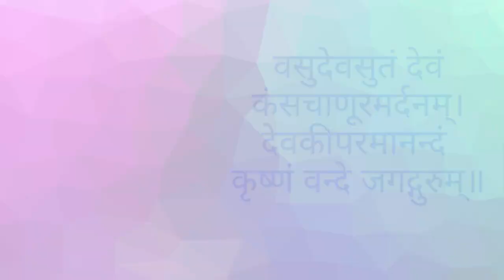Vasudev Sutam - Divine Chant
Immerse yourself in the divine vibrations of "Vasudev Sutam," a soul-stirring chant dedicated to Lord Krishna. This powerful and melodious track is perfect for meditation, relaxation, and spiritual awakening. Let the soothing sounds guide you to a state of inner peace and tranquility.

🙏 Title: Vasudev Sutam - Divine Chant
🎵 Genre: Devotional / Spiritual
🎤 Artist: [Artist Name]
🕉️ Language: Sanskrit

Lyrics:
वसुदेवसुतं देवं कंसचाणूरमर्दनम्
देवकीपरमानन्दं कृष्णं वंदे जगद्गुरुम् ।

Meaning:
I bow to Lord Krishna, the son of Vasudeva,
The delight of Devaki,
The destroyer of Kansa and Chanura,
The Supreme Teacher of the Universe.

✨ Experience the Bliss:
Allow the enchanting chants to connect you with the divine energy of Lord Krishna. Perfect for morning prayers, evening wind-down, or any moment you seek to feel the presence of the divine.